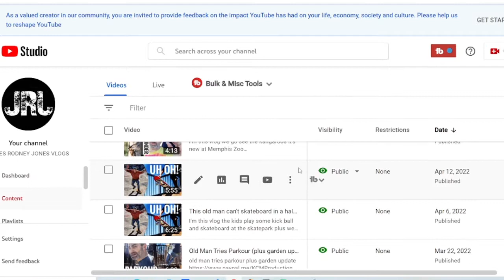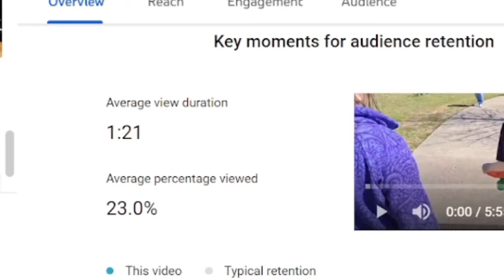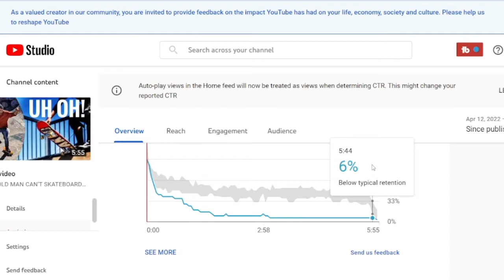3 TIPS THAT WILL MAKE YOUR VIDS PERFORM BETTER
In This Beyond The Tube
I share the 3 Things I changed to get better results on YouTube

Album Links

Amazon.com

About Time

God Bless!